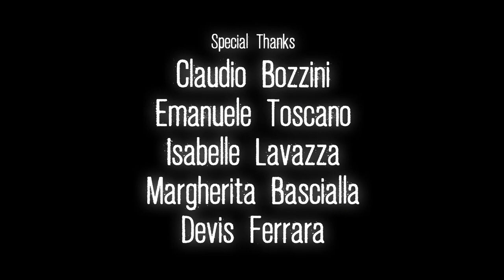Fiat Lux - Short Film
Synopsis: Set in a world that is now unpopulated, the film features Jesus Christ embarking on a journey that will lead him to hell. The film touches on important issues, like urban degradation and abandonment, environmental pollution and the role of religion in ethics.

Director: Michele Rocchi
Writer: Michele Rocchi
Cinematography: Michele Rocchi
Editing: Michele Rocchi
Soundtrack: Devis Ferrara
Stars: Paolo Vanoli, Diego Colombo
Runtime: 13 min